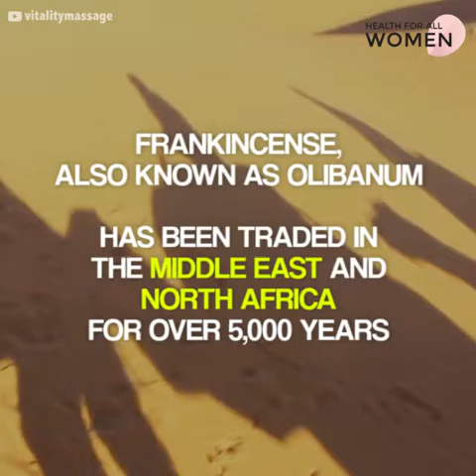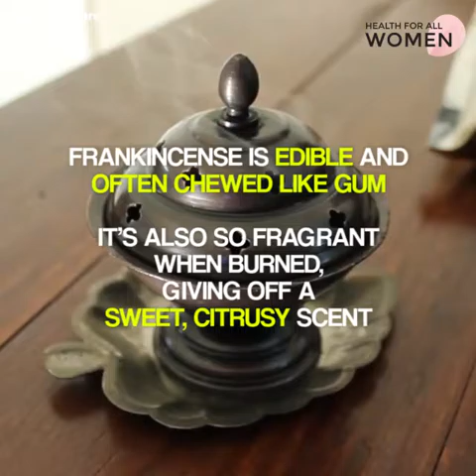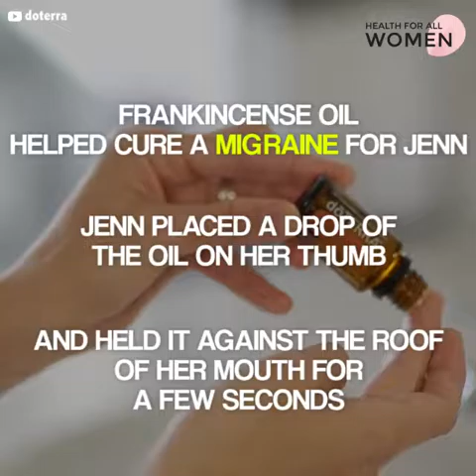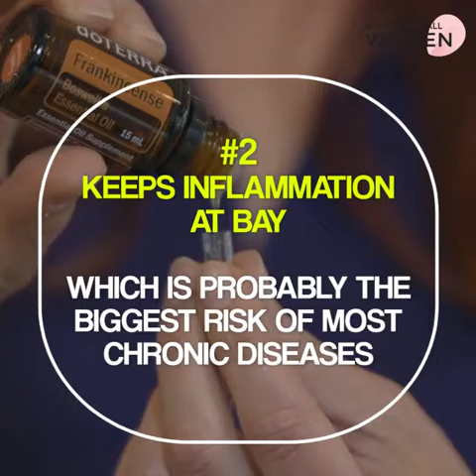Frankincense Oil - Full Series - History, Science, Real Stories, Uses